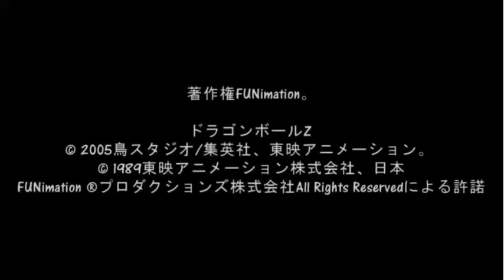91 DAYS AMV (nero x angelo)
SONG DETAILS ARE GIVEN BELOW KINDLY SCROLL DOWN

This anime made my heart cry, even though i tried preparing myself emotionally..even still it hurt really bad...
couldn't they have been together? just nero and angelo? reaching for a new start? :( :( :(

Anime : 91 days
Song: Castle of Glass
Artist: Linkin Park
Album: Living Things